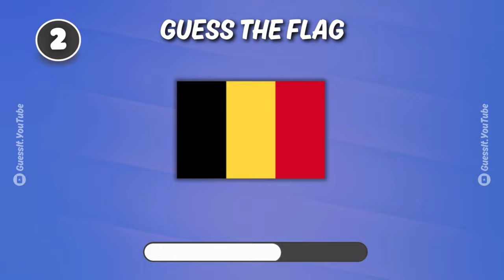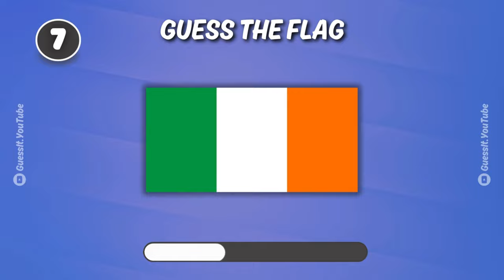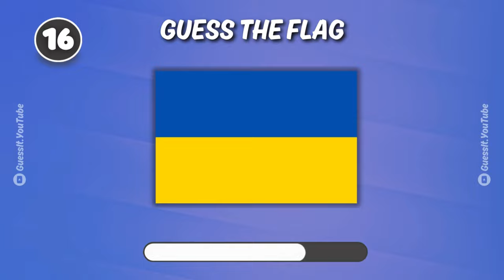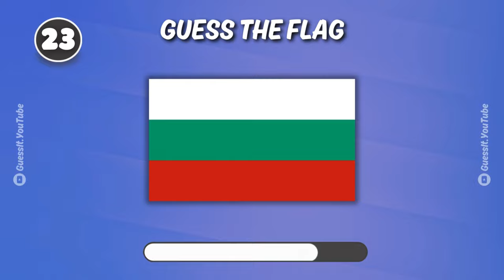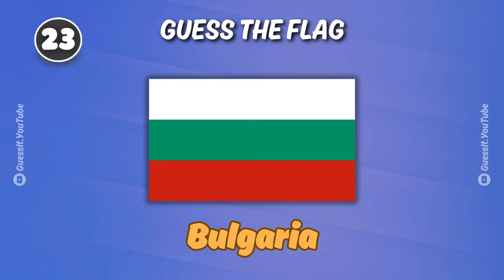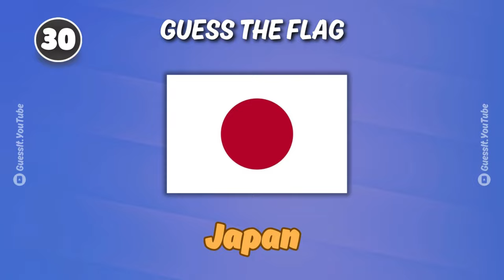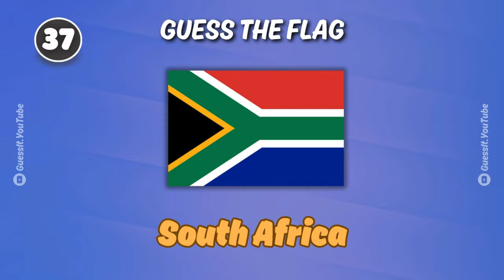GUESS The Flag | 🟧🟧 MEDIUM LEVEL 🟧🟧 GUESS THE FLAG QUIZ !! 👀